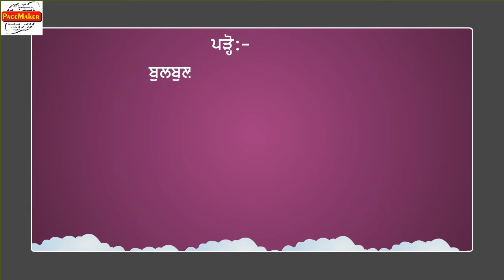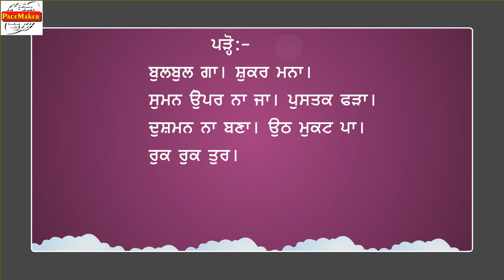Nirmolak 0 Unit 6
Learn Punjabi| Punjabi Alphabets